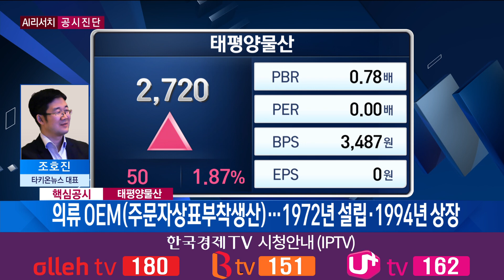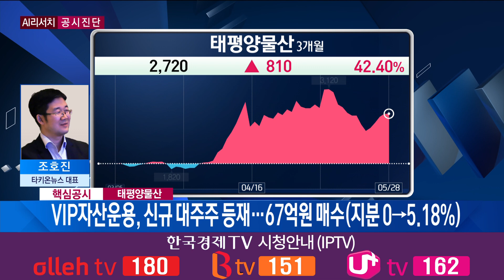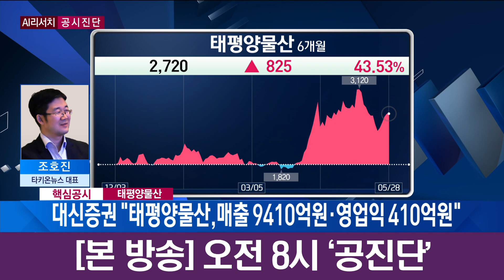“코로나 피해주인 태평양물산, 올해 흑자전환” 가치주 대표 기관 대주주 등재 / 공진단 / 한국경제TV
앵커 : 하경민

③ 주식을 담보로 차입하면 반대매매의 우려가 있습니다. 당연히 대주주는 반대 매매가 일어나지 않도록 주가 관리를 할 가능성이 있습니다.  위의 정보를 요약한 리포트인 TDR을 개인은 1만원/月에 보내드립니다. 구독 신청을 하시면 종목 분석한 보고서와 공시 검색 기능도 사용하실 수 있습니다.